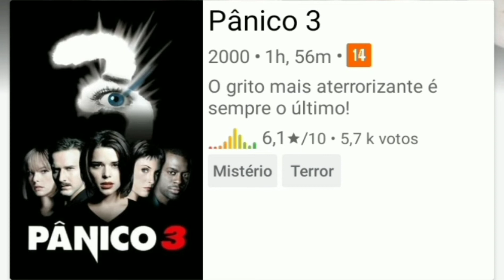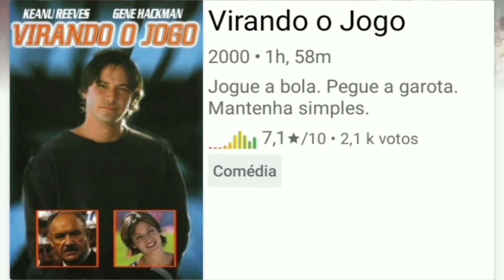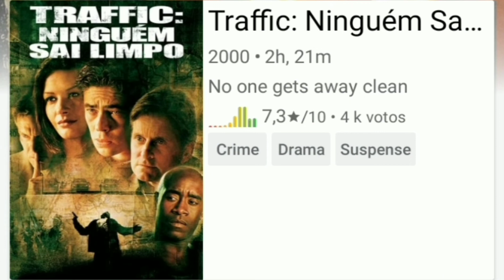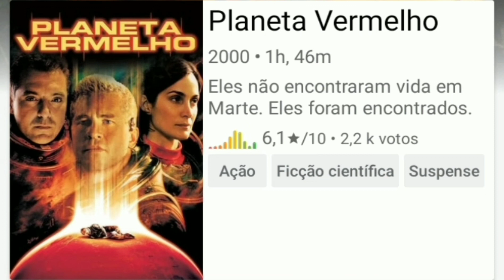Confira 100 bons Filmes do ano 2000 que você precisa ver antes de morrer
Pessoal preparei para vocês uma lista com 100 bons filmes do ano 2000, espero que gostem.